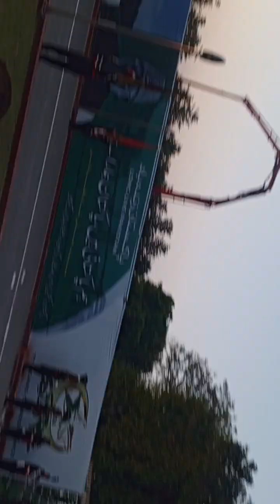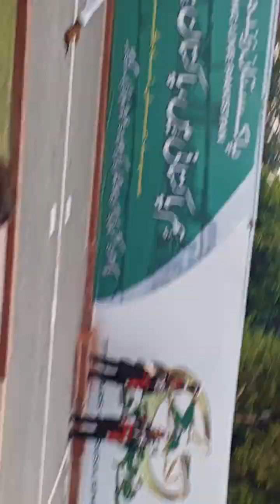Visit wagha badar coaching Asian gymnastics Union training course v55